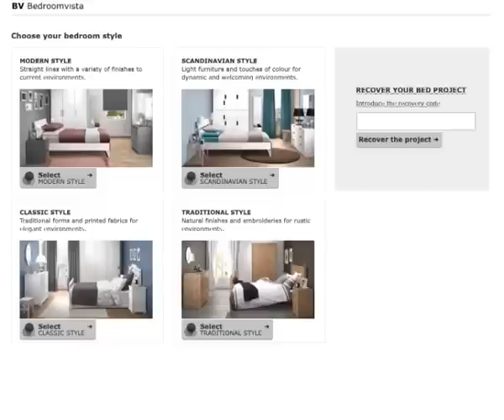Bedroom Inspiration Planner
Choose your ideal combination and plan your perfect fit with the IKEA Bedroom planner!